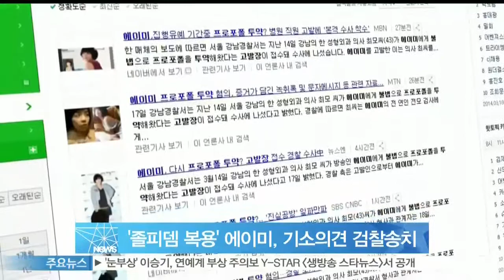[Y-STAR] Amy is called by police because of taking illegal pills (경찰, '졸피뎀 복용' 에이미 기소의견 송치)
서울 강남경찰서는 마약류관리에관한법률위반 혐의를 받은 방송인 에이미를 불구속 기소 의견으로 검찰에 송치했다고 지난 12일 밝혔습니다

경찰에 따르면 에이미는 지난해 11월 29일부터 12월 중순까지 서울 서부보호관찰소에서 만난 권모씨로부터 네 차례에 걸쳐 향정신성의약품인 졸피뎀 135정을 건네받아 일부를 복용한 혐의를 받고 있습니다

당시 에이미는 프로포폴 상습 투약 혐의로 기소돼 징역 8개월에 집행유예 2년을 선고받고 보호관찰소에서 한 달간 약물치료 강의를 받고 있었터라 더욱 논란이 됐습니다